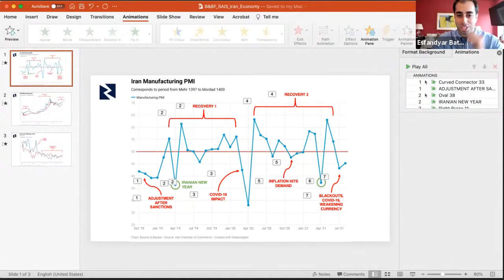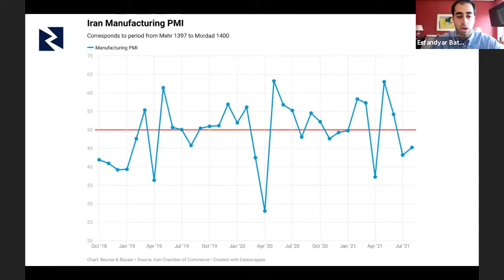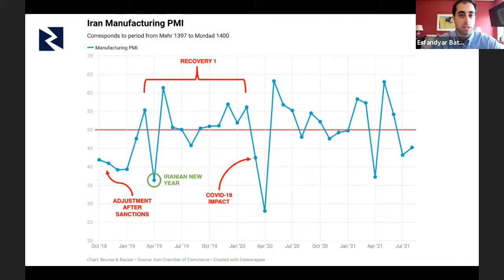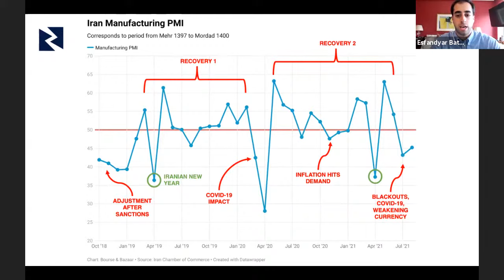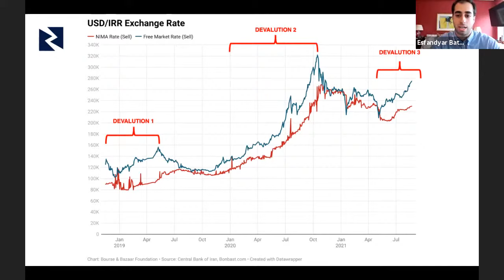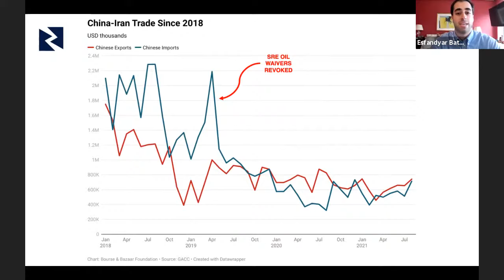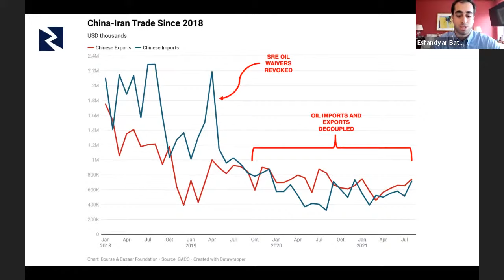Diplomatic & Economic Potential of Iran's New President, Raisi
With an unknown future for the JCPOA and Biden continuing to enforce maximum pressure sanctions, how is Iran’s new government looking at Iran’s economy and diplomatic relations? Economic diplomacy experts Bijan Khajehpour and Esfandyar Batmanghelidj join us to discuss Iran’s new President, Raisi.

BIJAN KHAJEHPOUR is a veteran strategy advisor for the West Asian markets and has over 25 years of strategic consulting experience with global companies. He co-founded EUNEPA, a firm providing Iran-related strategic consulting services to European, Eurasian, and West Asian companies.

ESFANDYAR BATMANGHELIDJ is the Founder and CEO of the Bourse & Bazaar Foundation, a think tank focused on advancing economic diplomacy, economic development, and economic justice in the Middle East and Central Asia, and particularly Iran.